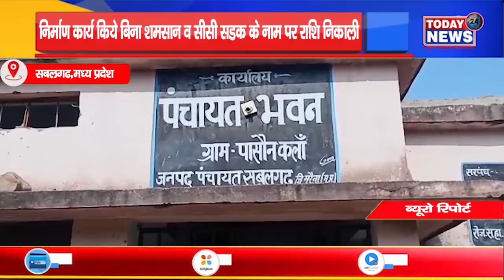निर्माण कार्य किये बिना शमसान व सीसी सडक के नाम पर राशि निकाली II TODAY24 NEWS CHANNEL 24x7 II